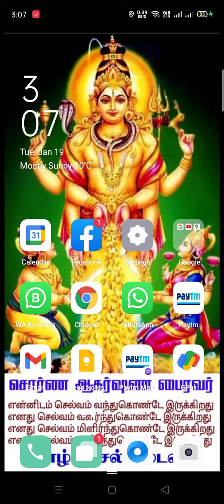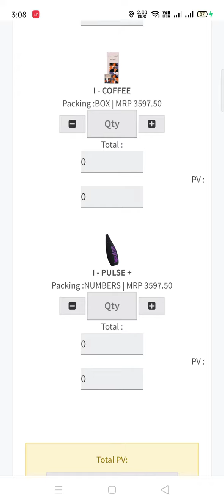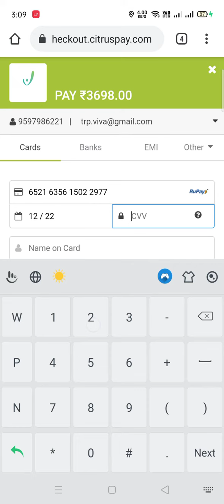How To Generate Store Link & How To Place An Order In MRP Billing Amount? Please Share This Video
Dear Vivaites, Watch This Video Till End

How To Generate Store Link & How To Place An Order MRP Billing Amount

With Winning Regards,
Er.Rajapandian.T,
Executive Blue Diamond